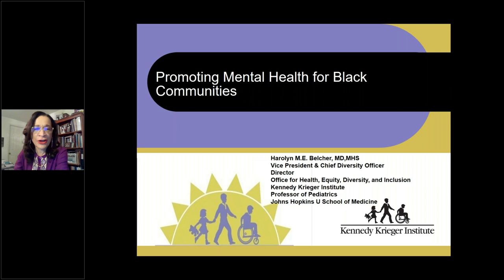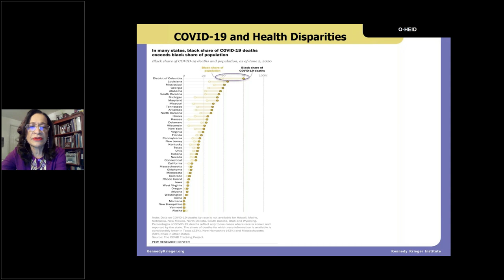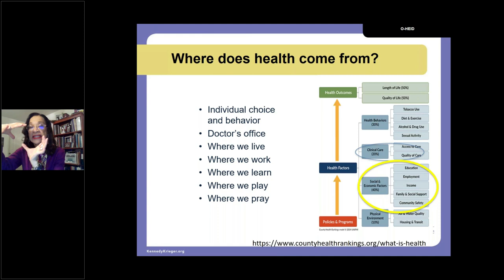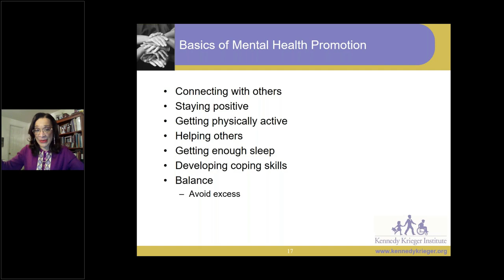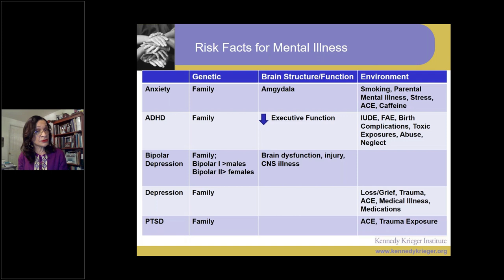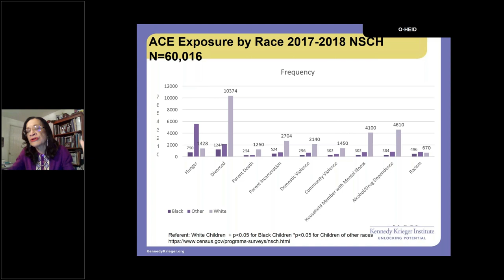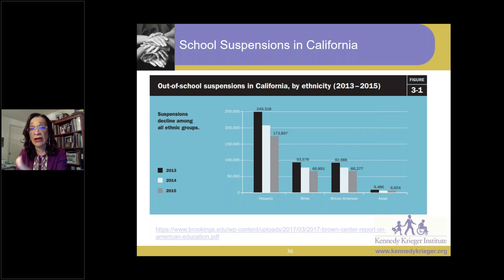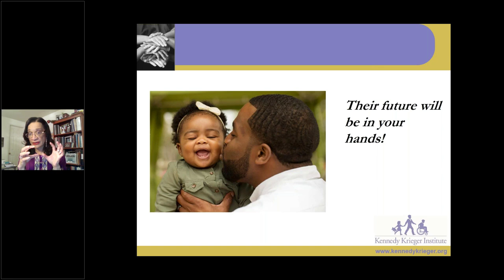Ask the Expert: Promoting Mental Health for Black Communities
This presentation discusses root causes of health disparities related to mental health conditions and treatment and offer culturally -responsive solutions to promote mental health and wellness for Black children, youth, and families.

Learning Objectives:

-Define mental health, health disparities, health equity, racism, and social and political determinants of health.
-Discuss root causes of health disparities in mental health conditions.
-List strategies to promote mental health and well-being for Black communities.

Speaker Bio:
Harolyn M.E. Belcher, MD, MHS is a Vice President and Chief Diversity Officer, Director of the Office for Health Equity Inclusion and Diversity and Senior Director of the Center for Diversity in Public Health Leadership Training at Kennedy Krieger Institute.  She is a Professor of Pediatrics at The Johns Hopkins University School of Medicine and jointly appointed in the Department of Mental Health at Johns Hopkins Bloomberg School of Public Health.  Dr. Belcher is a graduate of Howard University’s BS-MD Honors Program.  She is the Associate Director of the Leadership Education in Neurodevelopment and Related Disabilities (LEND) Program at the Kennedy Krieger Institute and former Director of Research for the Family Center (now called Center for Child and Family Traumatic Stress) – a community-based mental health center that provides evidence-based mental health treatment focusing on children with a history of abuse and neglect and exposure to parental risk factors, poverty, racism, and community and/or domestic violence. Dr. Belcher received 16 years of funding from the CDC Office of Minority Health and Health Equity to promote excellence and diversity in the public health workforce. She currently directs/co-directs two CDC public health leadership programs (undergraduate and graduate level) and a HRSA-funded MCH undergraduate pathway training program.